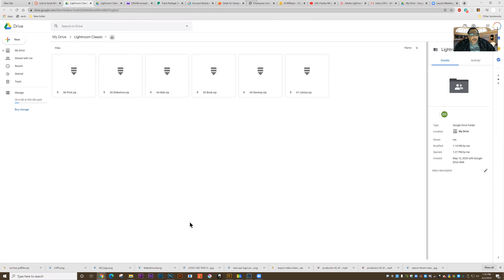adobe lightroom import 4 projects 01